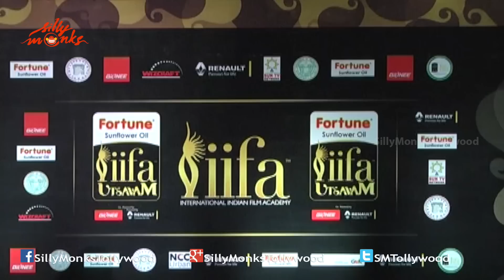Celebrities Speech at the IIFA UTSAVAM 2016 || Shreya Saran, Priyamani, Navadeep, Nazar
Celebrities Speech at the IIFA UTSAVAM 2016. Many Tollywood celebrities like Shreya Saran, Priyamani, Navadeep, Nazar, TSR, Shivraj Kumar, and many heroines and hero graced and spoke about the event.